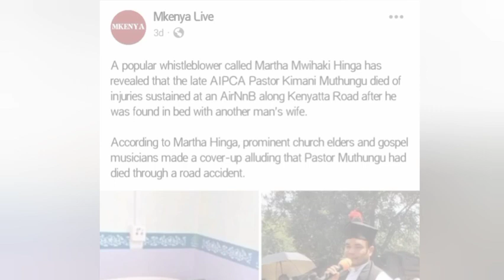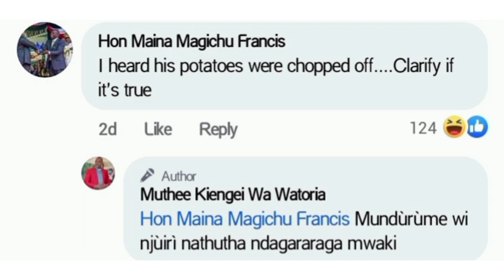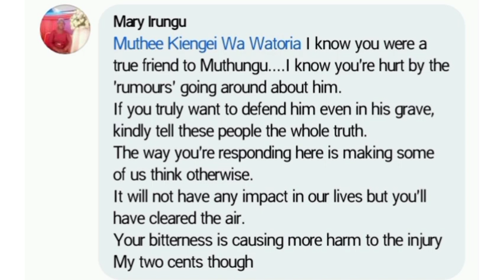IT WAS NOT AN ACCIDENT NDETO NDÎTÛ KUMBUKA CÎÎGÎÎ GÎKÛÛ GIA PASTOR MÛTHÛNGÛ 😳 UNBELIEVABLE 😭💔